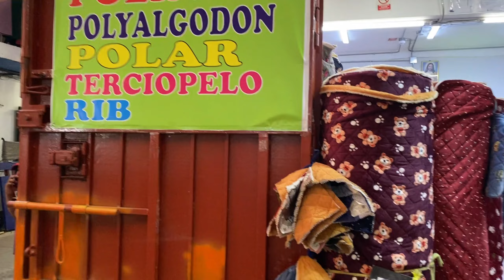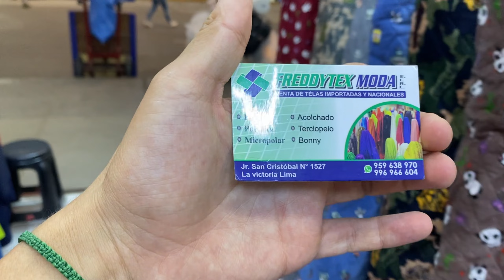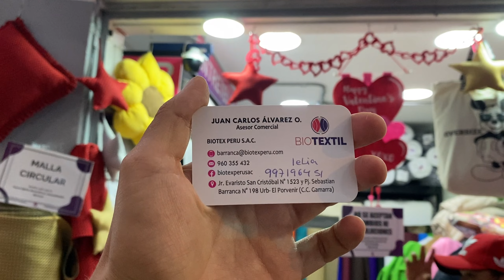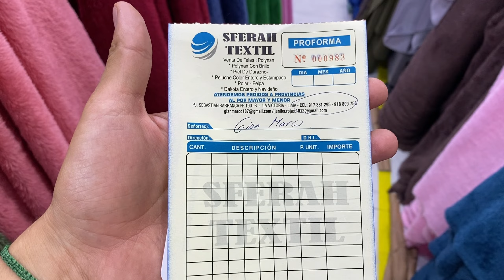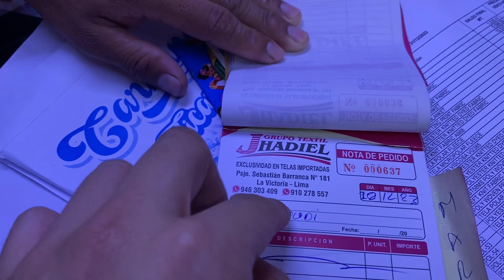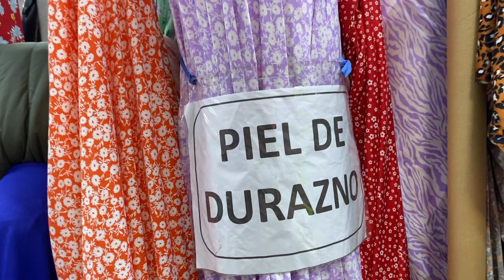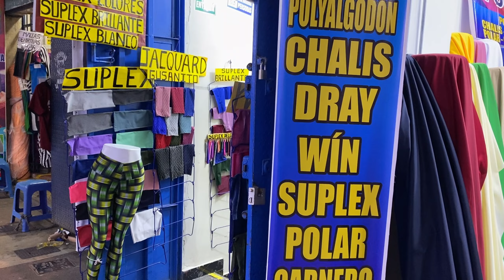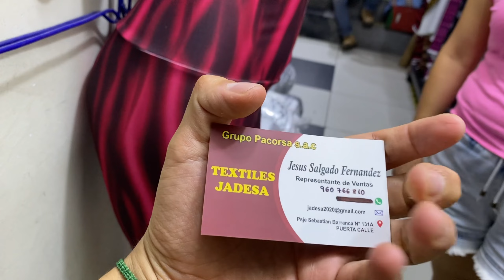TELAS PARA SUBLIMAR Y PARA OTROS PROYECTOS EN GAMARRA